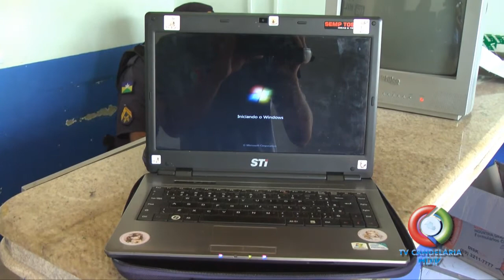PRESO ACUSADO DE FURTO NOTTBOOK